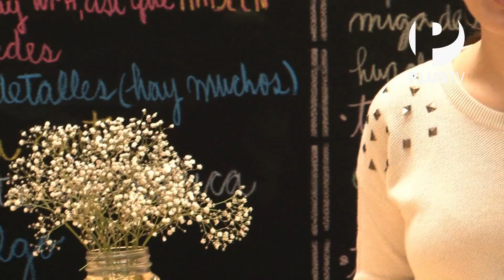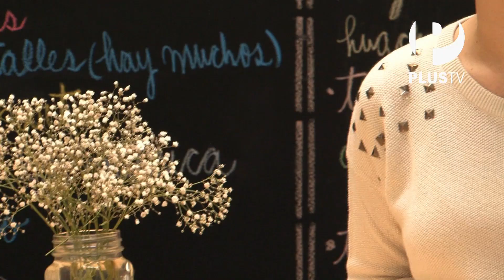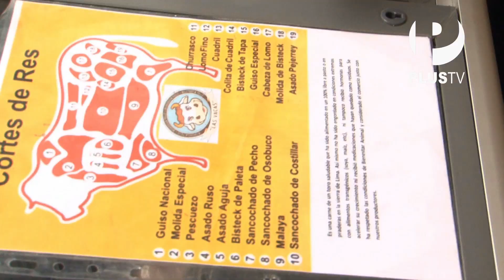Oh Diosas! - Bodega Vacas Felices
Ana María Picasso visita la nueva bodega de Vacas Felices, donde encontrará la línea de lácteos característica de la marca así como los nuevos productos que ofrecen como sus carnes orgánicas, setas y miel de abeja.